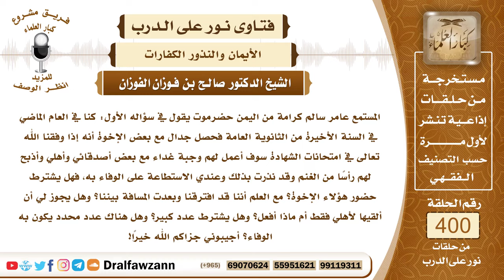5285- نذر أن يذبح لأصحابه ويطعمهم لكنهم افترقوا وبعدت المسافة بينهم فكيف يفي بنذره؟ - صالح الفوزان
"5285- المستمع عامر سالم كرامة من اليمن حضرموت يقول في سؤاله الأول: كنا في العام الماضي في السنة الأخيرة من الثانوية العامة فحصل جدال مع بعض الإخوة أنه إذا وفقنا الله تعالى في امتحانات الشهادة سوف أعمل لهم وجبة غداء مع بعض أصدقائي وأهلي وأذبح لهم رأسًا من الغنم وقد نذرت بذلك وعندي الاستطاعة على الوفاء به، فهل يشترط حضور هؤلاء الإخوة؟ مع العلم أننا قد افترقنا وبعدت المسافة بيننا؟ وهل يجوز لي أن ألقيها لأهلي فقط أم ماذا أفعل؟ وهل يشترط عدد كبير؟ وهل هناك عدد محدد يكون به الوفاء؟ أجيبوني جزاكم الله خيرًا!
الجواب: هذا النذر من النذر المباح يخير بين فعله وبين كفارة يمين، هذا من النذر المباح وليس هو من النذر الواجب؛ لأن إطعامك لزملائك وهم أغنياء هذا من المباح، أما لو قلتَ: هذه الذبيحة للفقراء نذر علي إن نجحت أني أذبحها وأتصدق بلحمهما للفقراء فهذا نذر واجب لا بد من الوفاء به مع القدرة، وأما إذا كان الذين نذرت لهم من الأغنياء ومن الأصحاب فهذا من النذر المباح إن شئت أن تفعله فلا بأس وإن شئت أن تكفر كفارة يمين وهي إطعام عشرة مساكين أو كسوتهم أو تحرير رقبة فإن لم تجد فإنك تصوم ثلاثة أيام.
السيرة الذاتية :
للاشتراك في قناة الشيخ صالح الفوزان

14_ الشيخ محمد أمين الشنقيطي
يتيوب

15_سماحة المفتي عبد العزيز آل الشيخ
 يوتيوب

رئيس الفريق
لمشروع كبار العلماء